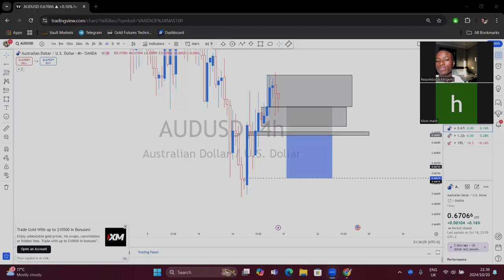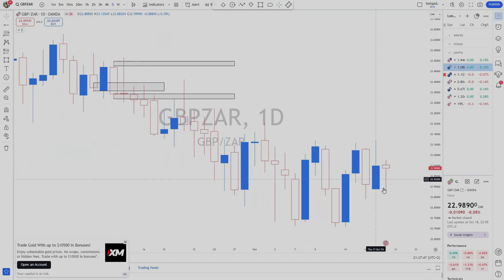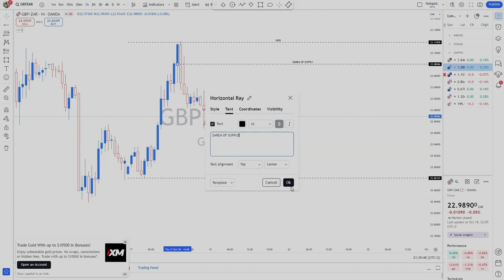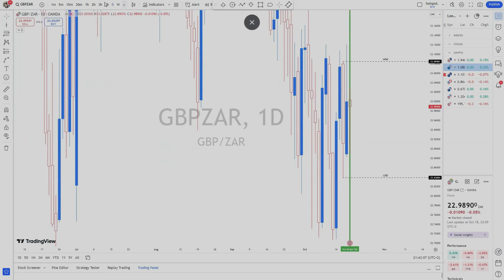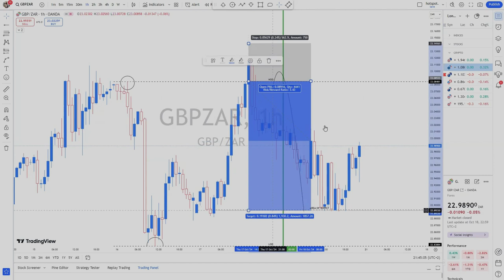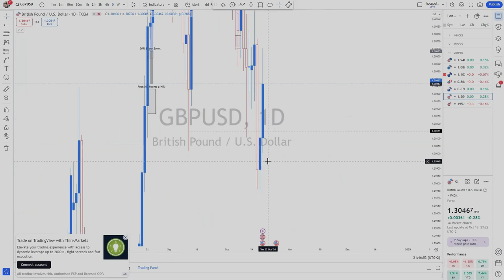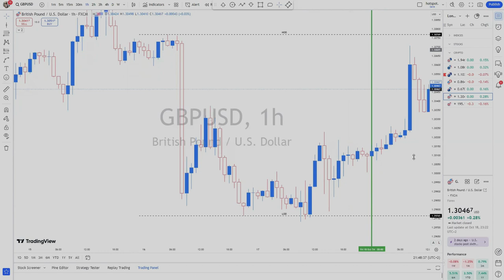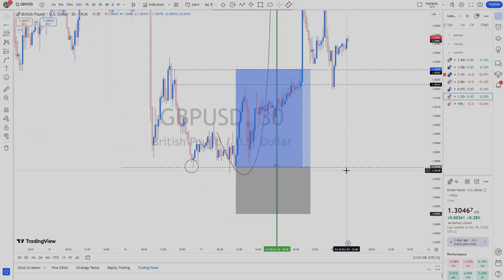20/10/2024:Zoom Session#1\Easy ICT Strategy